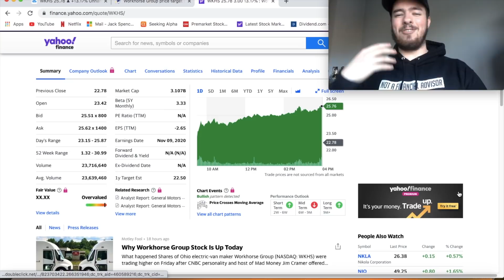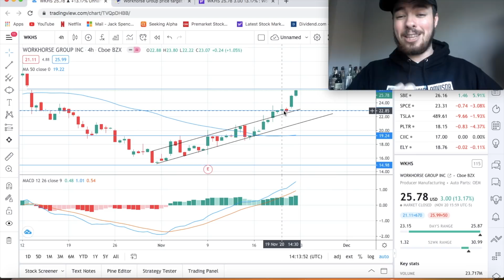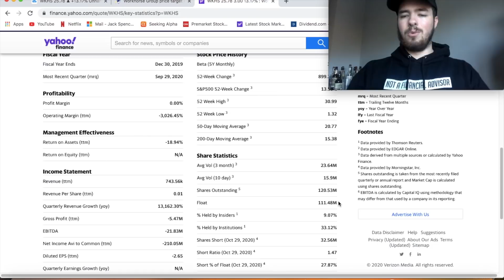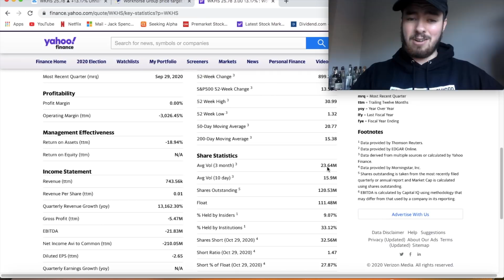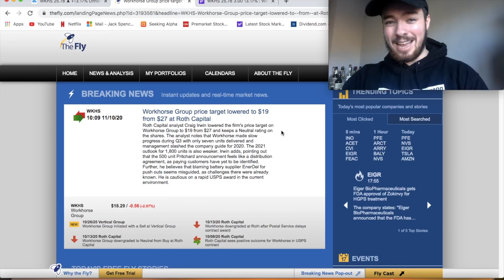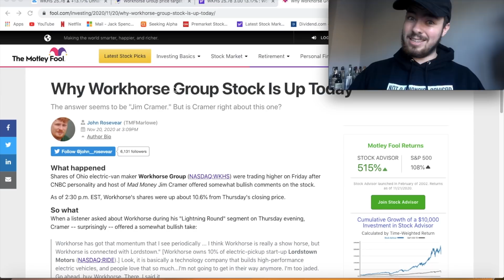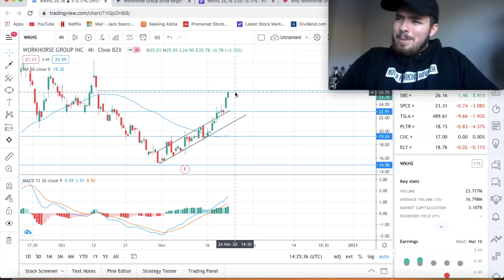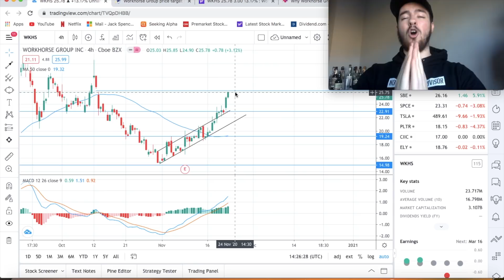HUGE WORKHORSE STOCK PRICE PREDICTION. - THIS COULD BE BIG.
3 FREE STOCKS on Webull!

Today we're speaking about Workhorse Stock / WKHS Stock!